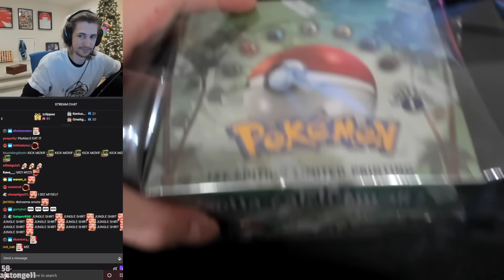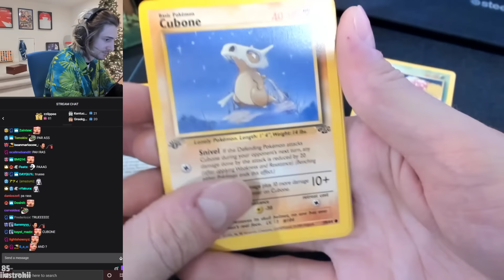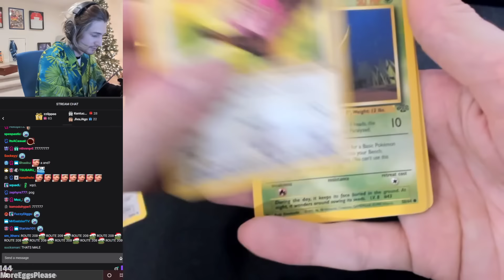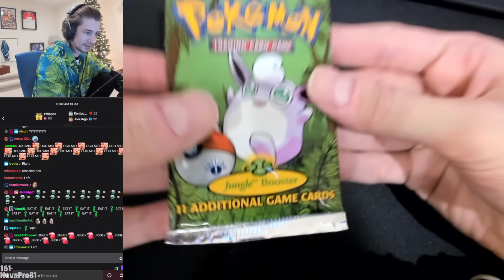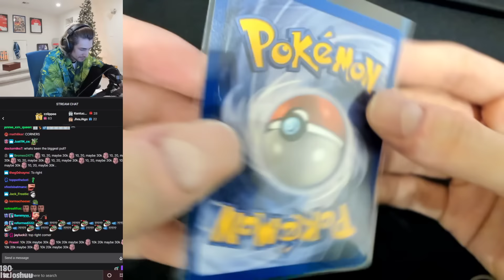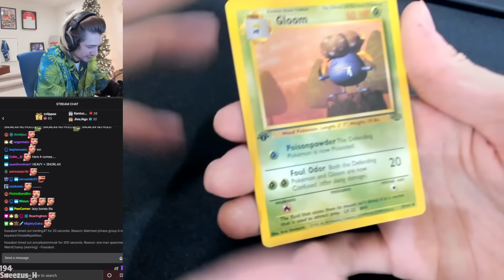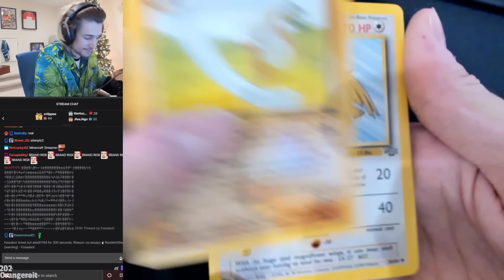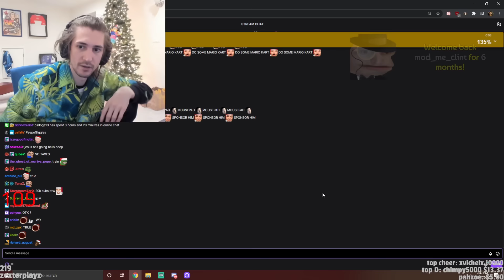INSANE CARDS! - $30,000 Pokemon Jungle 1st Edition Booster Box Opening!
xQcOW opens a 20 year old, $30,000 1st Edition Jungle booster box! Ft. IslandGrown, Mizkif, Ludwig, and Train.